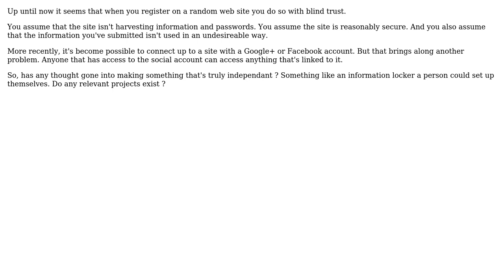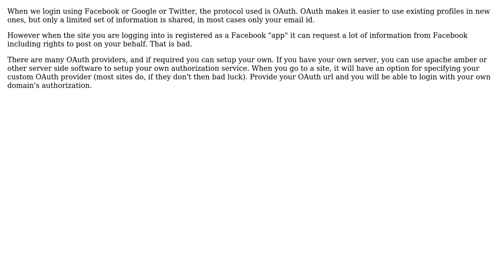Information protection when registering on web sites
With thanks & praise to God, and with thanks to the many people who have made this project possible! | Content (except music & images) licensed under CC BY-SA | Music | Images & others | With thanks to user Jit B user James P. and the Stack Exchange Network Trademarks are property of their respective owners. You are responsible for your own actions.